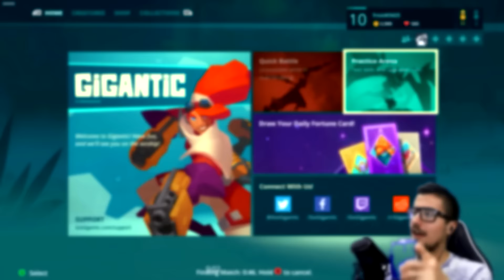Accuracy Required!!! | Gigantic Closed Beta | BECKETT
.I did not meet the requirements.
Hi guys and welcome to gigantic a game the frankly to me brings a new Twist to the hero genre! Hope you enjoy ;)